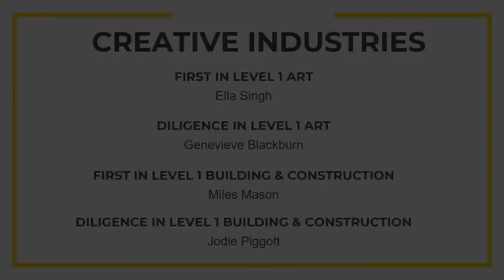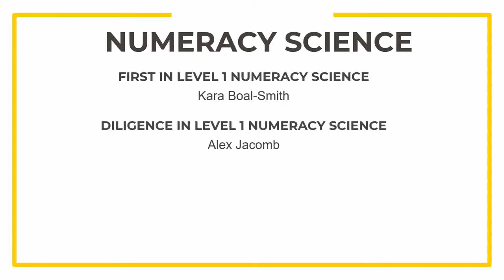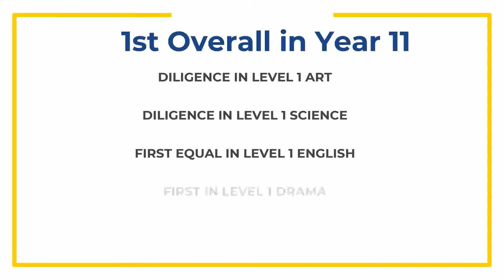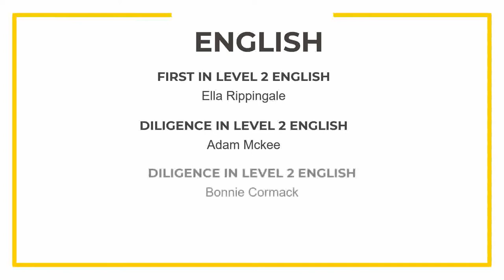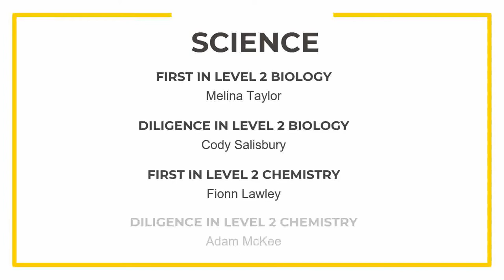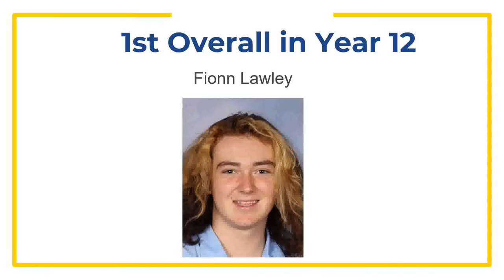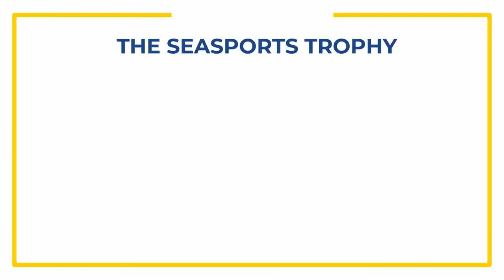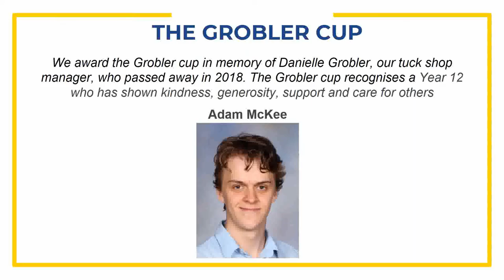Y11 & 12 Academic Awards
Congratulations to all of the prize winners. Trophies and certificates will be available for collection from outside T block on:
Wednesday 1st Dec at 12.45pm (Year 12)
Thursday end Dec at 12.45pm (Year 11)